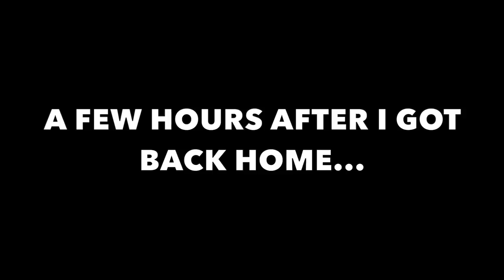BIG BEACH HOUSE SURPRISE! Turtles Hatch In Front Of Philippines Land (Cateel, Davao)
A TURTLE NEST JUST HATCHED IN FRONT OF OUR BEACH HOUSE IN CATEEL, DAVAO ORIENTAL!

I had just got back from a long beach walk and was relaxing at the house... when suddenly a whole nest of turtles appeared in front of our house!  Literally, Jandee Mike and I were talking... I went to get a bandage from my shoulder, and next thing you know, Jandee has a dead baby turtle due to dogs digging up the nest.

This is another raw video from our lives here along the coast of Davao.  I am still beyond surprised about having a turtle nest in front of our house!  Hopefully we can get more and more educated about this, and talk more with BFAR and the DENR.

WHAT A BIG SURPRISE!

Hopefully some of these turtles beat the odds and grow old here in the ocean! :)

Power On!